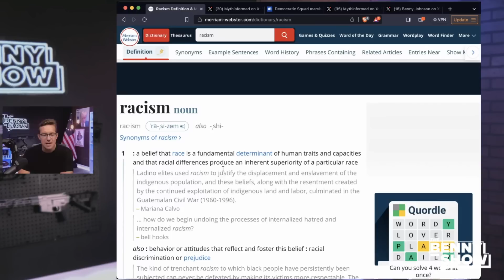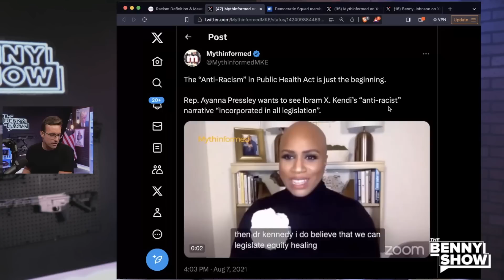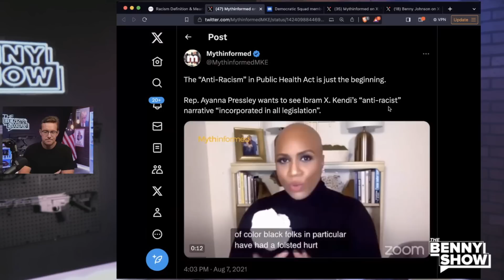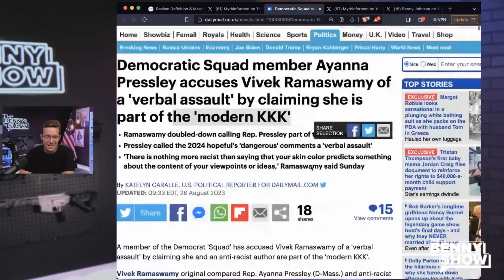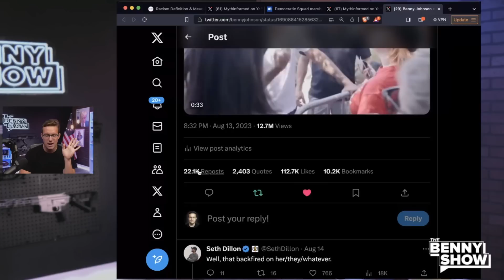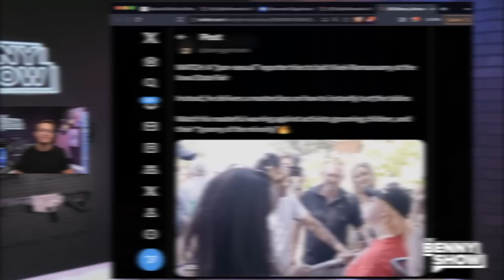Vivek Drops TRUTH About KKK LIVE On CNN Reporter Left SHAKING & CRYING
Why does CNN keep having Vivek on just to get ROASTED